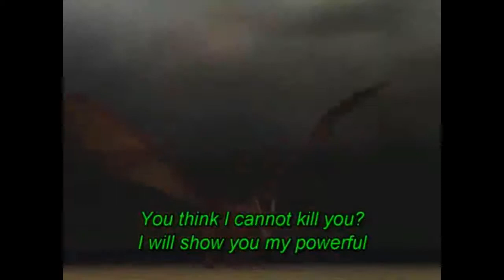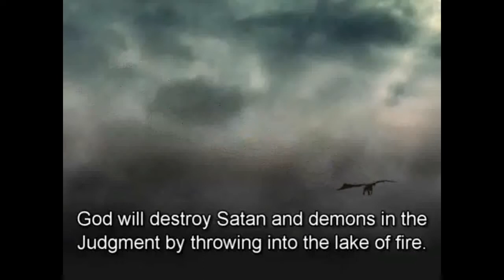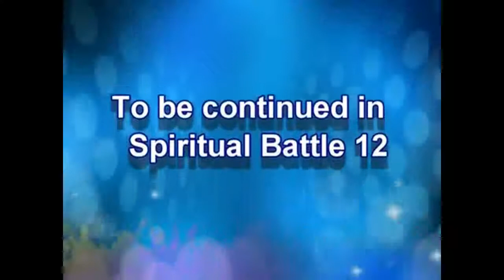HOW ARE THE MIGHTY FALLEN?